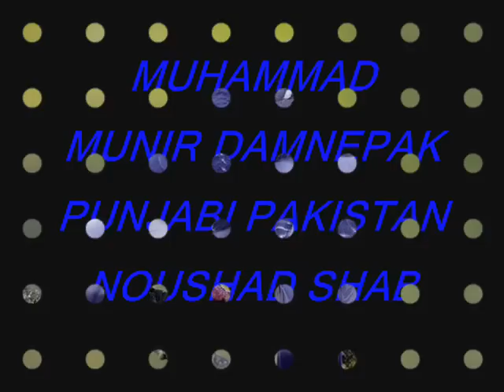Badh Raha hai dard gam altaf raja hd Damnepak